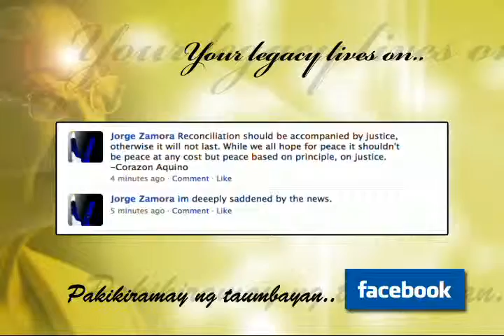In memoriam: President Corazon Aquino [8]